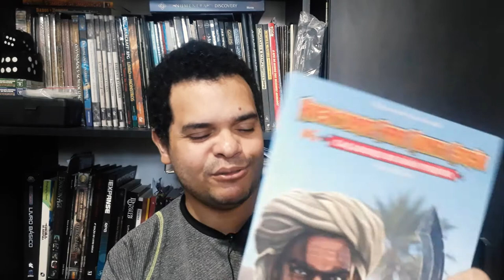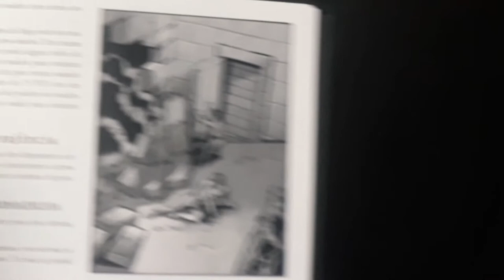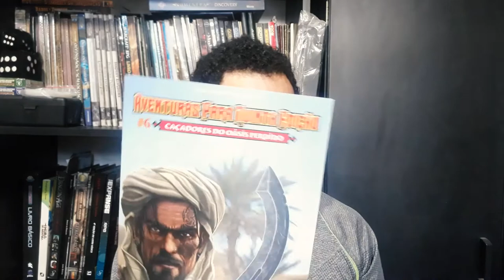Resenha do Mestre: Caçadores do Oasis Perdido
Olá pessoal! No vídeo de hoje falamos um pouco sobre a sexta aventura para D&D 5ª edição da coleção lançada aqui no Brasil pela Sagen Editora, Caçadores do Oasis Perdido.